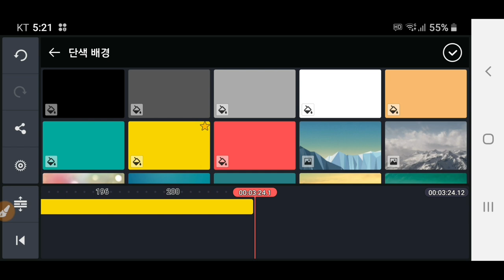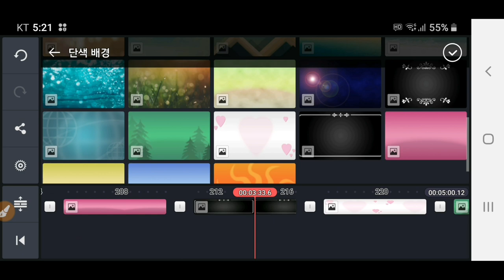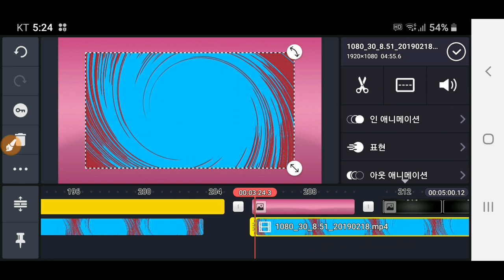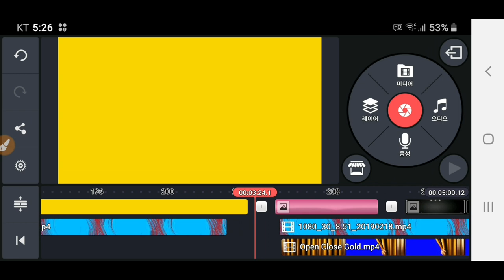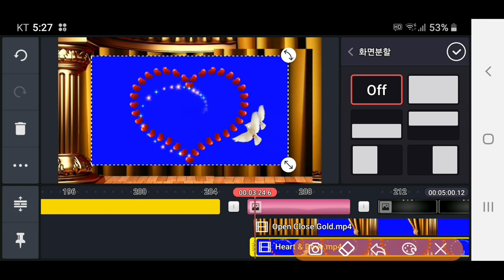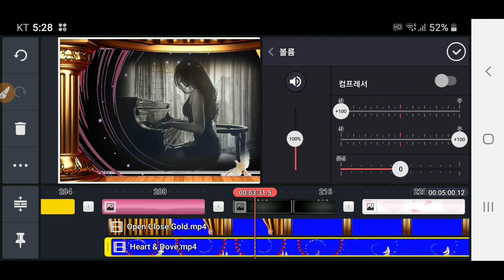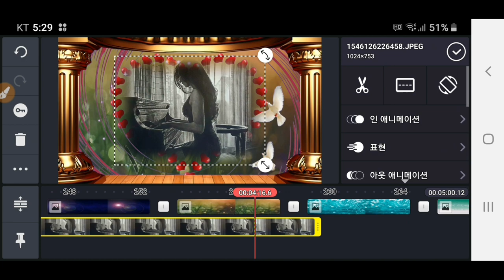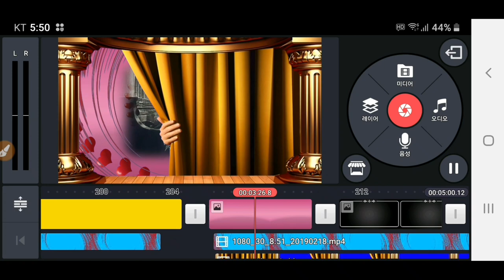* Kinemaster 크로마키 동영상 제작 방법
키네마스터 강좌 크로마키 동영상 제작하는 방법 Kinemaster Chromakey Chroma Key 강좌 , 스마트폰 동영상제작 실비 개인지도 합니다
석송연락처 카톡 아이디 hail2u
 SokSong Land - 석송 올림 -